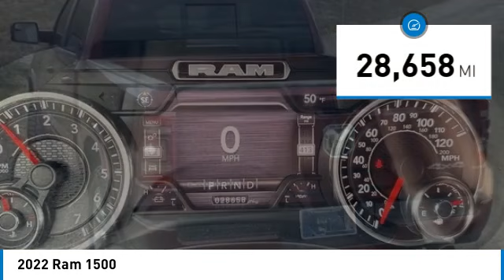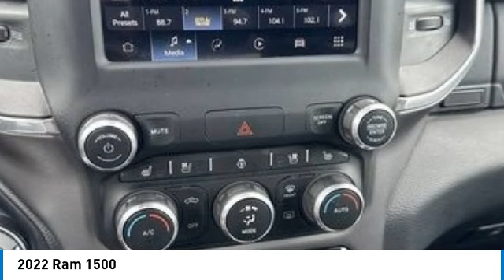2022 Ram 1500 44064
2022 Ram 1500

1941 south 42nd st suite 416J

2022 Ram 1500 Laramie Introducing the 2022 Ram 1500 Laramie with a Sport Package, where rugged capability meets refined luxury. This truck combines powerful performance with upscale features, featuring a robust HEMI V8 engine for impressive towing capacity and acceleration. The Sport Package adds distinctive styling cues, including sleek exterior accents and premium interior upgrades such as leather-trimmed seats and advanced technology. Whether tackling tough terrain or cruising city streets, the Ram 1500 Laramie offers a smooth ride and unmatched versatility, making it an ideal choice for drivers seeking both strength and sophistication in a full-size pickup truck. One ownerAlways Garaged5.7L V8 HEMI e-torque engine8-speed auto transmission33 gallon fuel tankTop of the line AMP Research automatic power running boardsBrand new and top rated (google it!) Mickey Thompson BAJA BOSS A/T tires. Severe snow ratedNice tires! Nice truck!